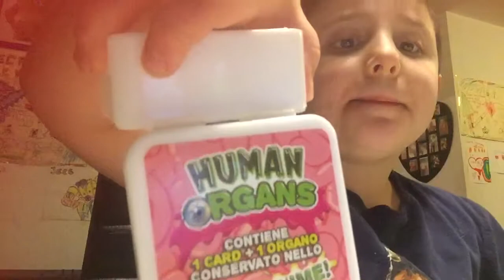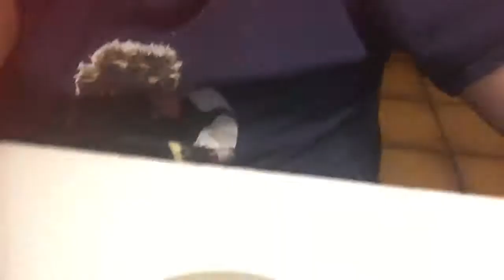Vi faccio vedere le mie cose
Braunis di fuoco